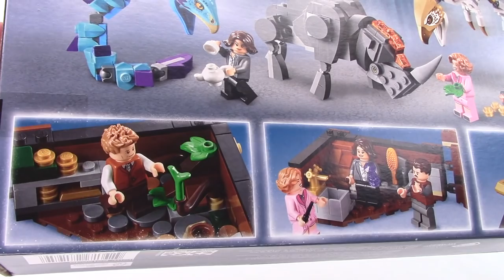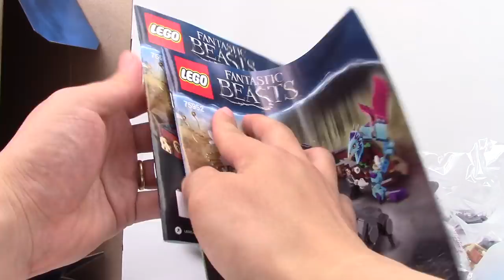LEGO Fantastic Beats: Newt´s Case of Magical Creatures 75952 - Let's Build! Part 1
Part 1
I felt like I was building Pokemon.  Fun set.  Pretty intricate animal builds.  I love LEGO rhinos.  Nice to see this rhino completely brick built instead of like the Black Panther rhino that used a bunch of special molds.  Love the eagle wings too.

$49.99

Open up Newt’s case for magical beast adventures!

Discover a magically expanded world inside LEGO® Fantastic Beasts™ 75952 Newt’s Case of Magical Creatures. Help Newt, Jacob, Tina and Queenie care for the creatures, then use the ladder to climb back out, fold up the case and set off on your next adventure! Includes 4 minifigures as well as buildable Erumpent, Occamy and Thunderbird creatures, plus Niffler and Bowtruckle figures.

Includes 4 minifigures: Newt Scamander™, Jacob Kowalski, Tina Goldstein™ and Queenie Goldstein™, as well as buildable Erumpent, Occamy and Thunderbird creatures, plus Niffler and Bowtruckle figures.
Features a buildable and foldable case containing a nest with an Occamy egg, shelter and grooming areas.
Open and unfold the case for portable play!
Use the accessory elements to care for the magical creatures.
Recreate iconic scenes from the Fantastic Beasts™ movie series.
Accessory elements include 4 wands, a teapot, brush, meat cleaver, turkey leg, umbrella, helmet, coins, gold bar, ladder, bucket and magic potions.
Case (closed) measures over 5” (13cm) high, 6” (16cm) wide and 1” (4cm) deep, and over 2” (6cm) high, 11” (30cm) wide and 3” (10cm) deep when opened out.